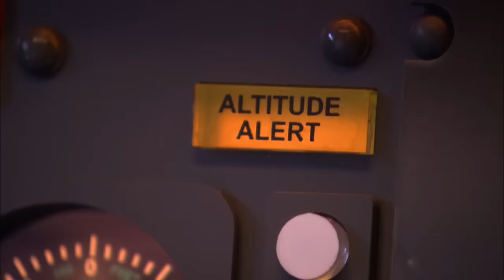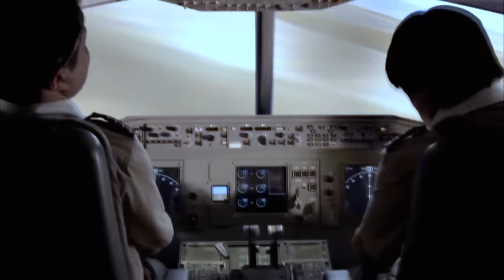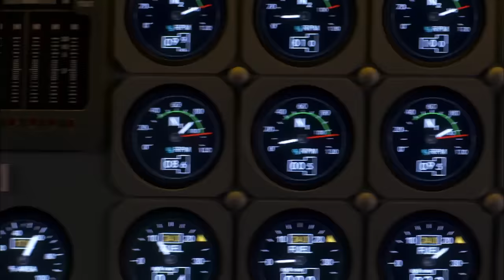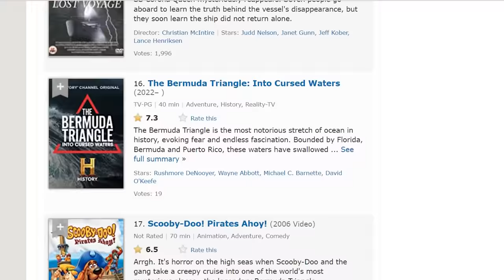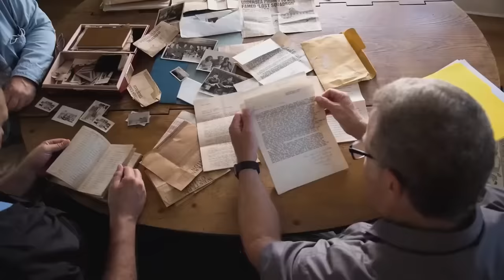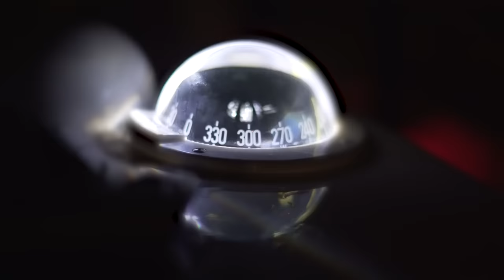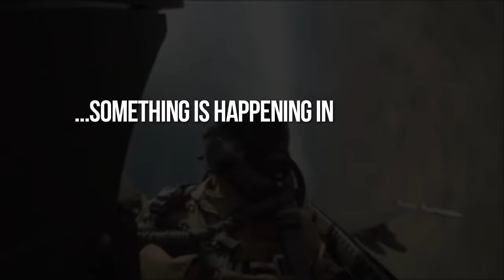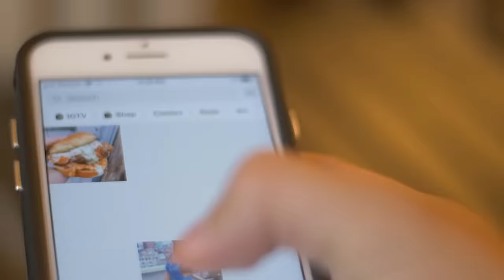Scientists Have Finally Solved the Bermuda Triangle Mystery! What Did They Find Out?